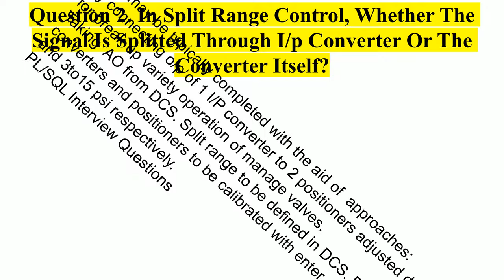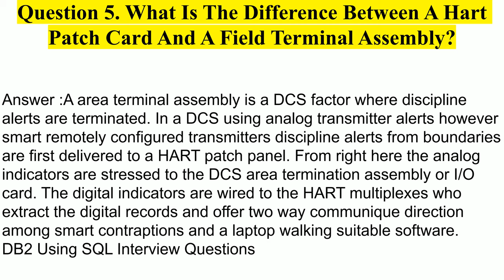Top 5 DCS Engineer Interview Questions & Answers, Top 5 DCS Questions DCS Interview Questions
distributed control system in hindi,
distributed control system tutorial,
distributed control system in tamil,
distributed control system nptel,
distributed control system architecture,
distributed control system for industrial automation,
distributed control system course,
distributed control system yokogawa,
distributed control system and scada,
logic and distributed control system,
a distributed control system (dcs),
evolution of distributed control system,
distributed control system basics,
distributed control system dcs,
abb dcs ac800m distributed control system programming training,
distributed control system engineer,
distributed control system explained,
git distributed version control system,
distributed control system honeywell,
distributed control system interview questions and answers,
distributed control system online course,
distributed control system operator,
distributed control system programming language,
distributed power wireless control system,
distributed control system questions and answers,
distributed control system software,
distributed control system simulator,
distributed control system scada,
distributed control system training courses,
distributed control system training,
distributed control system vs plc,
distributed control system vs scada,
distributed version control system,
centralized version control system vs distributed,
distributed control system working,
what is distributed control system
dcs interview questions and answers,
dcs interview questions and answers pdf,
boiler dcs interview questions,
dcs panel operator interview questions and answers,
plc scada dcs interview questions,
turbine dcs operator interview questions,
dcs engineer interview questions,
boiler dcs engineer interview questions,
dcs operator interview questions,
boiler dcs operator interview questions,
plc dcs interview questions,
dcs related interview questions
dcs world,
dcs learning,
dcs world gameplay,
dcs and drs class 11,
dcs ktu,
dcs system,
dcs and drs,
dcs architecture,
dcs and plc difference,
dcs automation,
dcs and drs class 11 important questions,
dcs apache,
dcs a-10,
dcs a-4,
dcs a-10a,
dcs a-10c tutorial,
dcs a 10 warthog,
dcs basics,
dcs bvr,
dsc bat,
dcs brahmos,
dcs boiler,
dcs boliyan,
dcs btech,
dcs balakot,
dcs b 52,
dcs b 17,
dcs b-2,
dcs b-1 lancer,
dcs b-1,
dcs b 52 mod,
dcs b 17 flyable,
dcs b-29,
dcs civil engineering,
dcs control system,
dcs channel,
dcs course,
dcs cinematic,
dcs coin,
dcs college gohana,
dcs company,
dcs c 130,
dcs c-101,
dcs c 17,
dcs c 130 cold start,
dcs c130 mod,
dcs c 130 parachute jump,
dcs c 130 tutorial,
dcs c-47,
dcs dogfight,
dcs dogfight tejas,
dcs dance,
dcs download,
dcs daru,
dcs details,
dcs download for pc,
dcs death,
dcs engineer,
dcs education,
dcs engineering funda,
dcs eurofighter typhoon,
dcs electrical,
dcs engineer job,
dcs full form,
dcs f22,
dcs funny moments,
dcs free planes,
dcs f18,
dcs flight simulator,
dcs f 16 tutorial,
dcs f-18,
dcs f-15,
dcs f 14 trailer,
dcs gameplay,
dcs game,
dcs ghost,
dcs group,
dcs gujarat,
dcs graphics,
dcs grim reapers,
dcs game for android,
dcs helicopter,
dcs helicopter crashes,
dcs honeywell,
dcs hindi,
dcs hardware,
dcs hal tejas,
dcs hind,
dcs harrier,
dcs uh-60,
dcs india,
dcs indian air force,
dcs india vs pakistan,
dcs in industrial automation,
dcs installation,
dcs in tamil,
dcs i-16,
dcs i need a hero,
dcs i'm going away,
dcs jf-17,
dcs jobs,
dcs j20,
dcs jf 17 vs rafale,
dcs j-11 tutorial,
dcs ktu module 1 2019 scheme,
dcs ktu s3,
dcs ktu s5 2019 scheme,
dcs ka full form,
dcs lecture,
dcs lca tejas,
dcs logic diagram,
dcs live,
dcs landing,
dcs logic,
dcs l-39,
dcs l-39 bombing,
dcs l-39 startup,
dcs module 1,
dcs network,
dcs new update,
dcs night mission,
dcs nuclear bomb,
dcs naval battle,
dcs operator,
dcs operating system,
dcs officer,
dcs operatordrewski,
dcs overview,
dcs physics,
dcs panel,
dcs programming,
dcs plc,
dcs programming tutorial,
dcs panel wiring,
dcs plc scada difference,
dcs panel operator training,
dcs p 47 engine management,
dcs p-51 tutorial,
dcs question and answer,
dcs realpars,
dcs reaction,
dcs review,
dcs room,
dcs rafale mod,
dcs real pilot,
dcs system in hindi,
dcs setup,
dcs shin,
dcs software configuration,
dcs training,
dcs tutorial for beginners,
dcs training courses,
dcs tutorial,
dcs update,
dcs ultra graphics,
cds unacademy,
dcs ultra realistic,
tcs under fire,
dcs unstoppable,
dcs us carrier group vs,
delta v dcs training,
delta v dcs architecture,
delta v dcs software download,
emerson delta v dcs,
dcs world steam edition,
dcs world tejas,
dcs working,
dcs world movie,
dcs world trailer,
dcs world india,
dcs youth power,
dcs yokogawa training